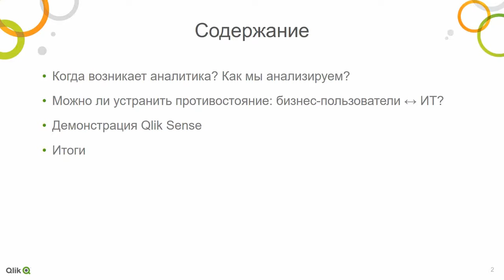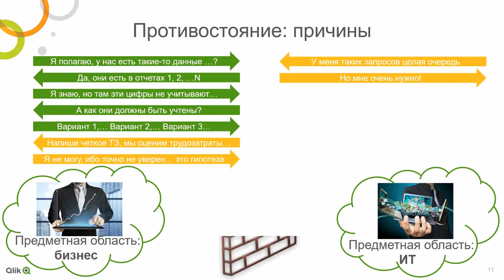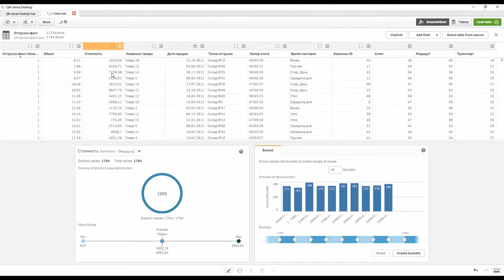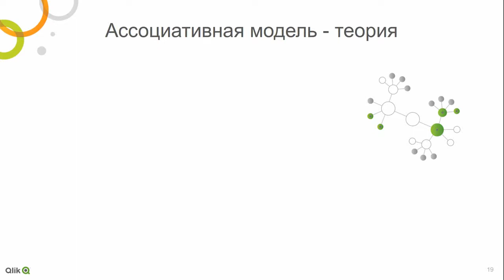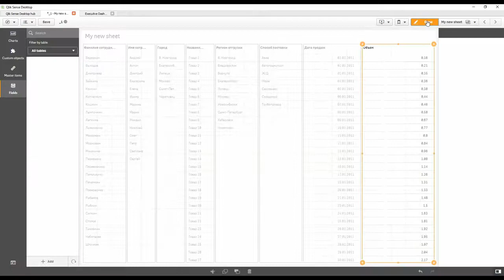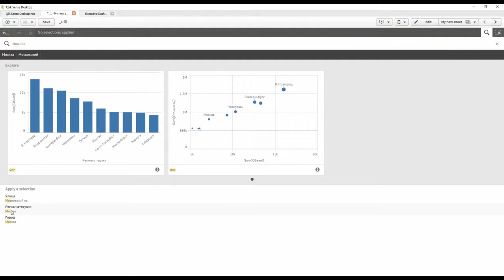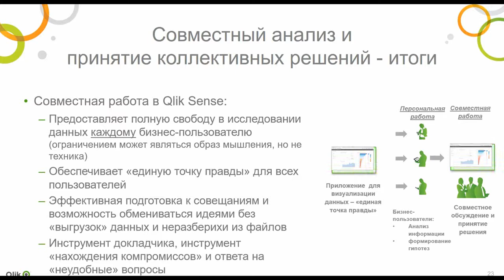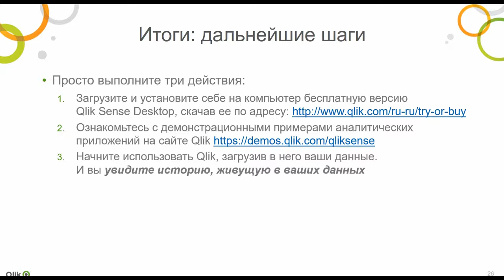Qlik Sense первое знакомство, как начать, курсы, полное описание, первое приложение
Qlik Sense первое знакомство, как начать, курсы, полное описание, первое приложение - самый полный обзор от Сергея Полехина, архитектора Qlik в России. Скачать бесплатную версию можно на

Qlik Sense Enterprise ,
Qlik Sense Cloud,
Qlik GeoAnalytics,
Qlik NPrinting,
Qlik Analytics Platform,
Connectivity and Data,
Новые визуализации  в Qlik Sense,
Офлайн-клиент  в Qlik Sense,
Подготовка загрузки данных  в Qlik Sense,
Интеграция с предиктивной аналитикой R & Python в Qlik Sense,